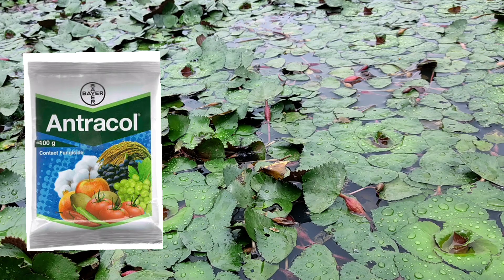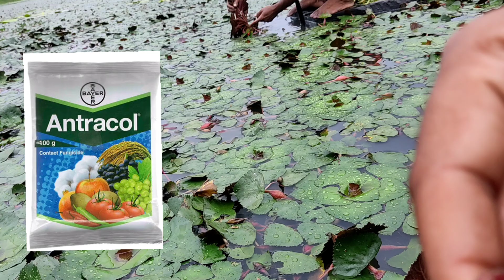सिंघाड़ा की फसल में रोग व कीट का नियत्रण कैसे करें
सिंघाड़ा की फसल मे किट प्रबंधन